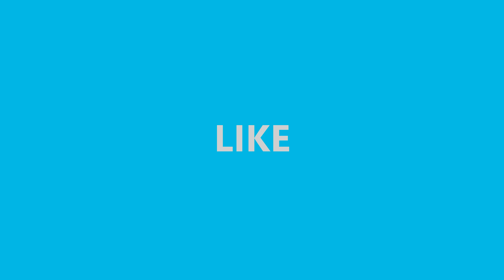Siva Materija - Can't Stop!!! EZ ACE Mirage!!!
POWER MODE - Ace on Mirage
Edit by: G.M.